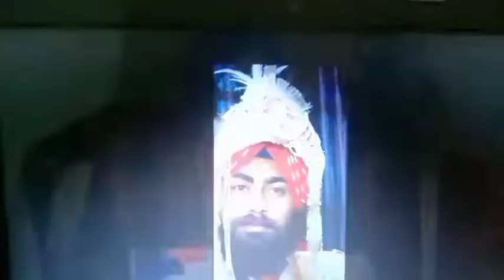marriage 📷 Video Gurpinder Singh and Kirandeep Kaur